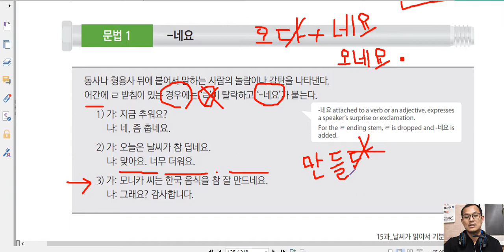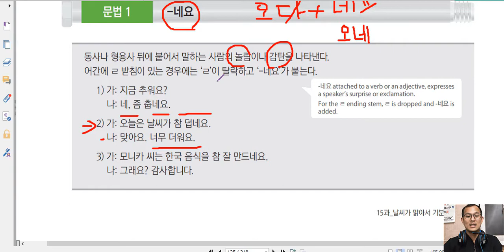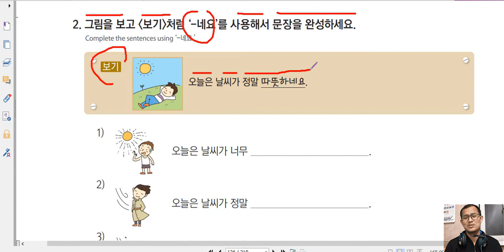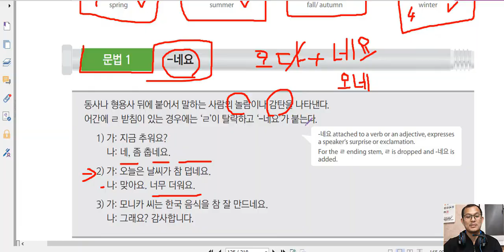វេយ្យាករណ៏ភាសាកូរ៉េ រៀនកូរ៉េ មេរៀនទី១៥-២ 한국어 문법 15과 2강 - 네요